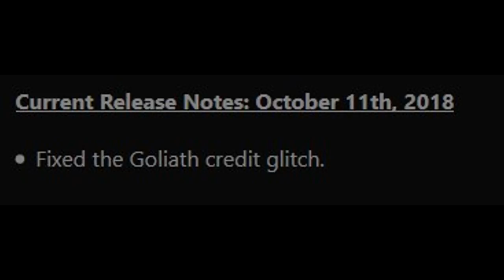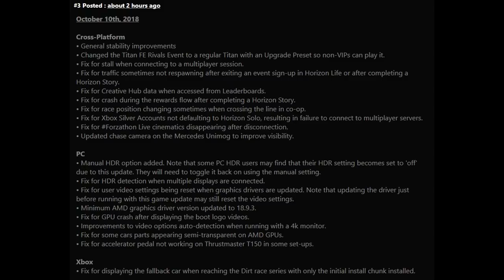[FORZA HORIZON 4 ] LE GLITCH DE LA GOLIATH A ETE PATCH + PATCH DE BUG ETC... 🛠 🖥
Mes réseaux :
Snap : Aurelien38150

Mon Gamertag sur xbox :
Mr FragMaTik